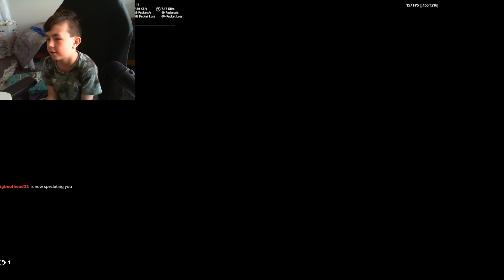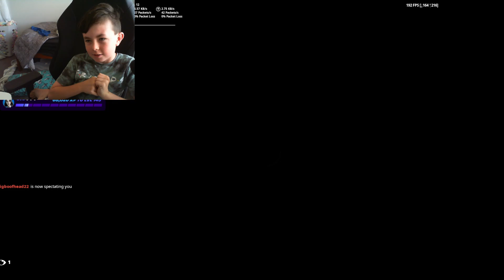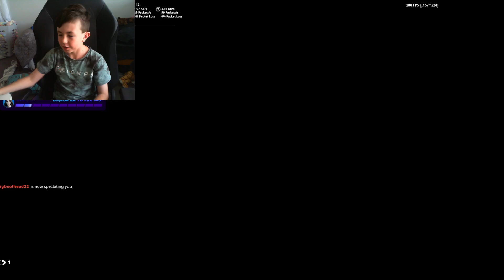Playing Lucky Towers in Fortnite (Part 2) 🍀 | Chandler & Ajay's Adventure Continues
The adventure continues as Chandler and Ajay take on Lucky Towers in Fortnite in part 2! With more challenges and epic moments, they’re determined to make it through and come out on top.